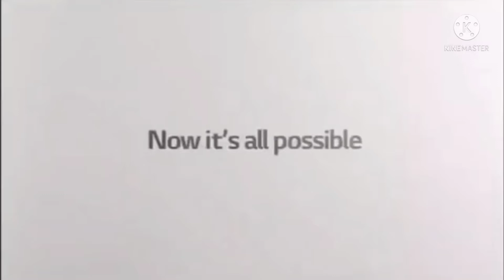Best Animation Logos